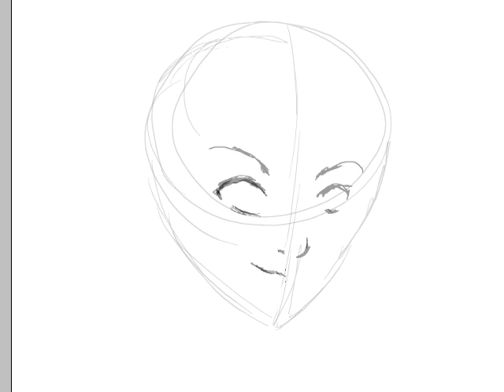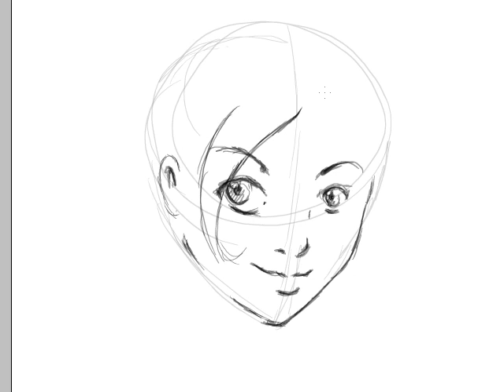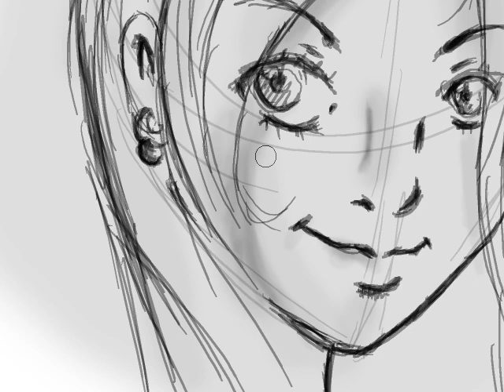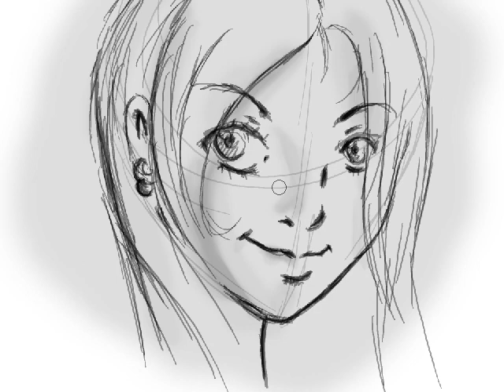How to draw a female face - doodling style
Hello there, I haven't posted a while (stupid WoW lol). So i whip up my Wacom and used Camtasia. Aint too bad, it took me around 10 mins in duration...still trying to get situated with the tablet lol. Enjoy